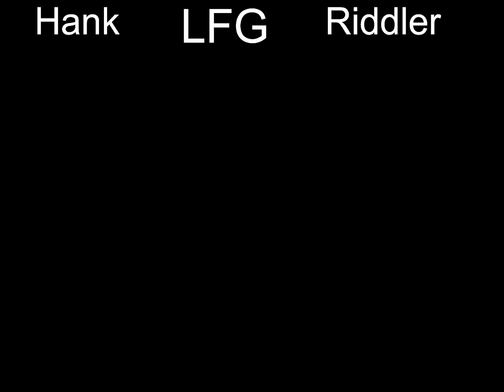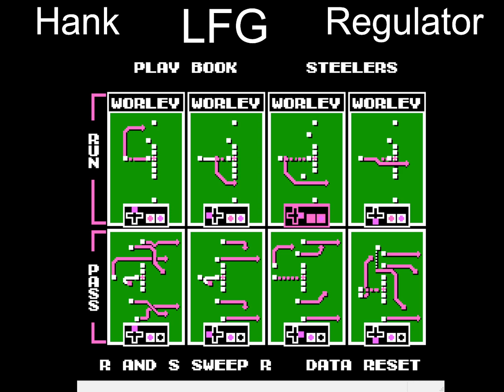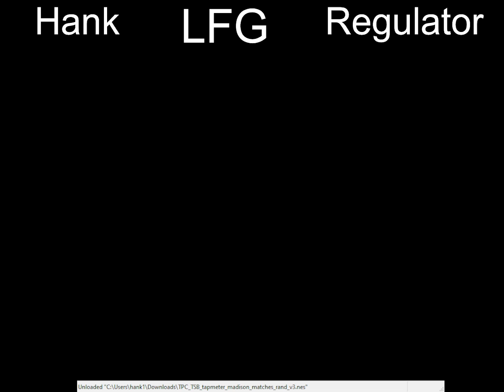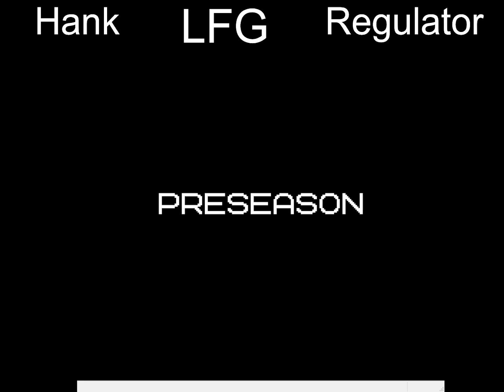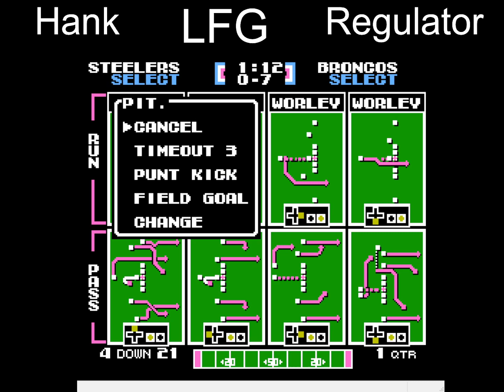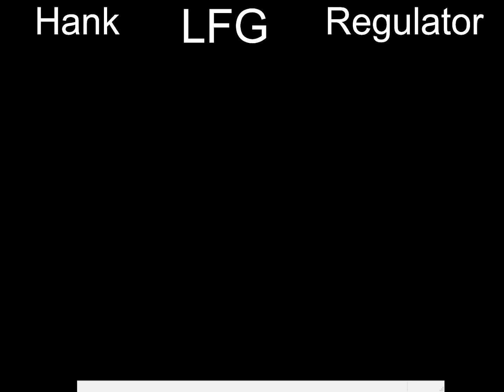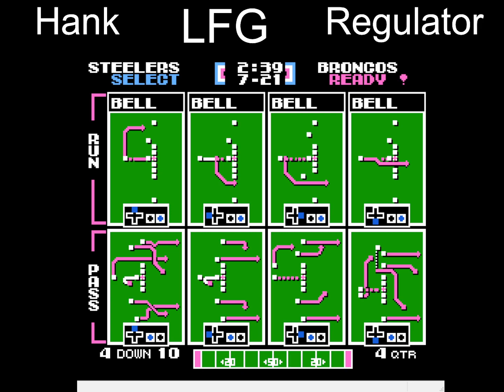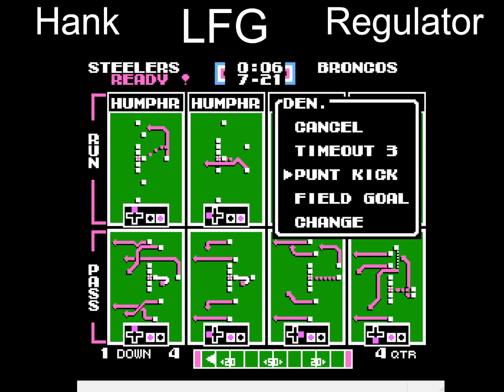RTL Vs. Regulator